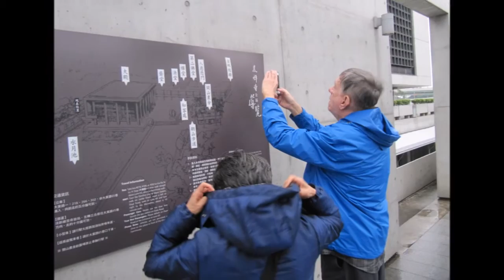水月道場20160224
地陪汪老師 導覽水月道場
史文漢驚呼連連
20160224